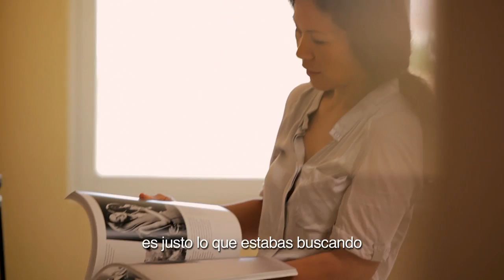Knowing Chie Mihara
Come and discover the shoe designer Chie Mihara.